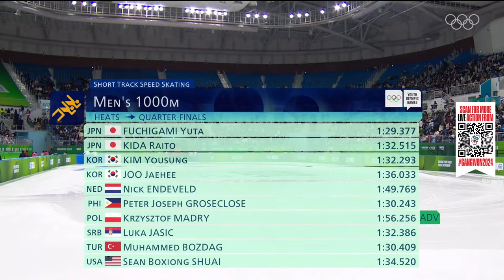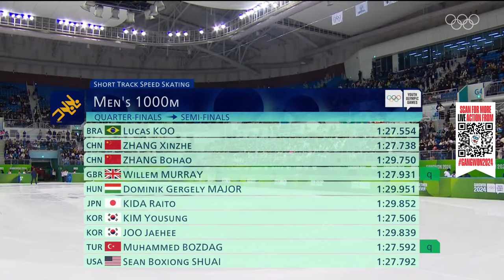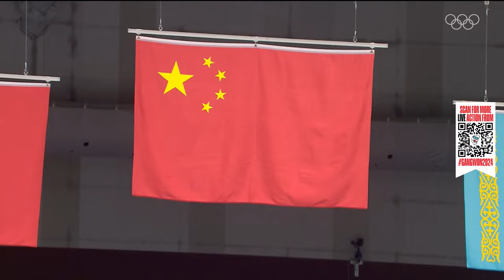RE-LIVE | Short Track Speed Skating Women's/Men's 1000m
For a more 𝗰𝗼𝗺𝗽𝗹𝗲𝘁𝗲 coverage of the the action from Gangwon, head to our

Welcome to Gangwon2024! The 4th Winter Youth Olympic Games will take place in the province of Gangwon in the Republic of Korea, which already hosted the Olympic Winter Games PyeongChang2018. These are the first Winter YOG to be held in Asia and will build on the Olympic Games legacy and engage even more young people through various activities before, throughout and after the Games.

There are 15 sports taking place (Alpine Skiing, Biathlon, Bobsleigh, Cross-Country Skiing, Curling, Figure Skating, Freestyle Skiing, Ice Hockey, Luge, Nordic Combined, Short Track Speed Skating, Skeleton, Ski Jumping, Snowboard & Speed Skating) across nine venues, and you can enjoy the action both on YouTube (limited coverage) and Olympics website (all available events).